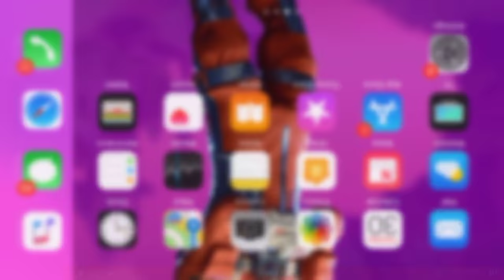Fortnite: Battle Royale Mobile Gameplay